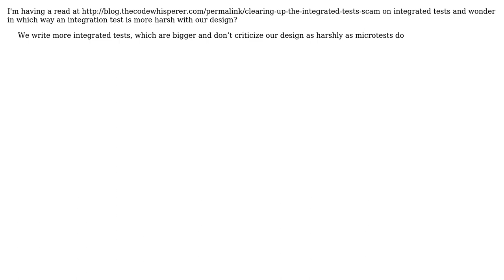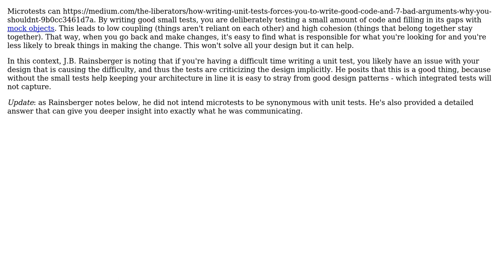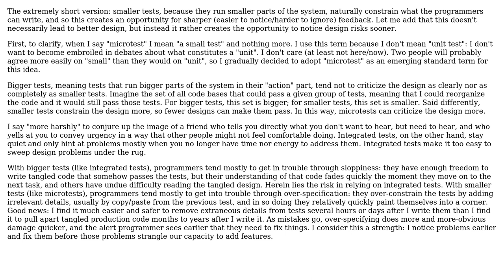Software Engineering: How do integration tests criticize design? (3 Solutions!!)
Software Engineering: How do integration tests criticize design?

With thanks & praise to God, and with thanks to the many people who have made this project possible! | Content (except music & images) licensed under CC BY-SA | Music | Images & others | With thanks to user Thorin Jacobs user Robert Harvey user J. B. Rainsberger user Alex.U and the Stack Exchange Network Trademarks are property of their respective owners. You are responsible for your own actions.